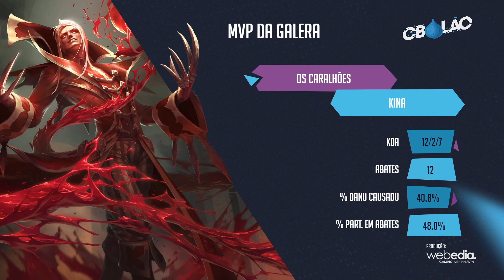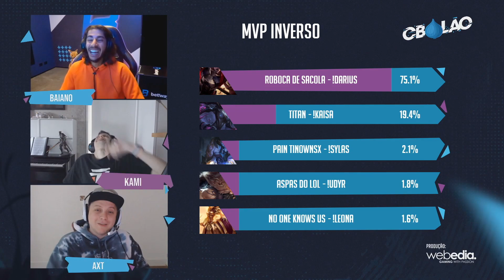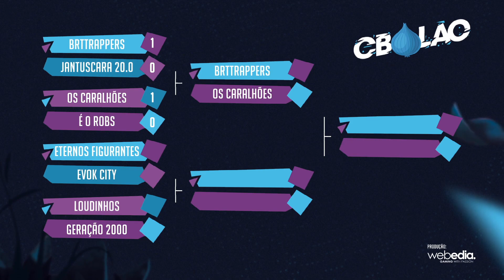CBOLÃO: É O ROBS X OS CARALHÕES - MVP E MVP INVERSO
Infelizmente hoje não foi o RobsDay, o guerreiro acabou encontrando uma Riven que bloqueou o seu caminho para as semifinais do CBOLÃO.